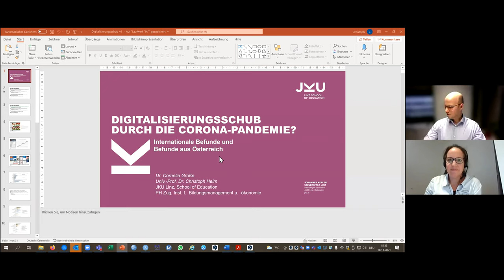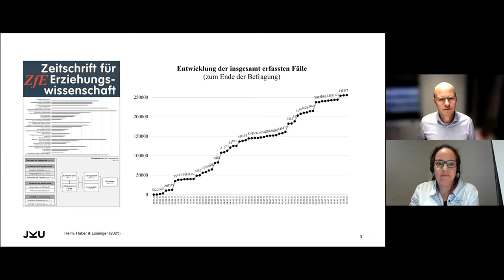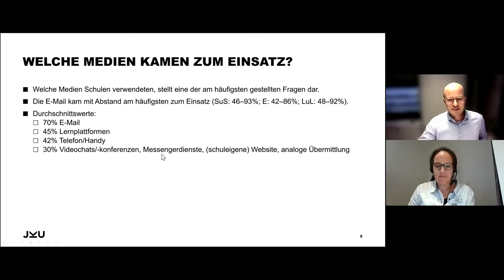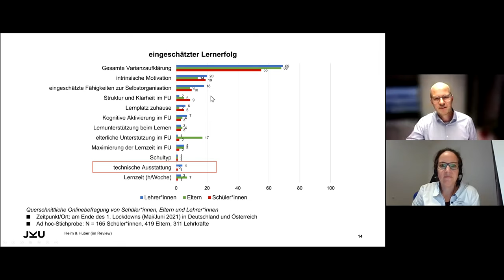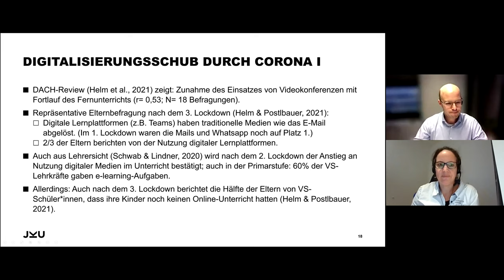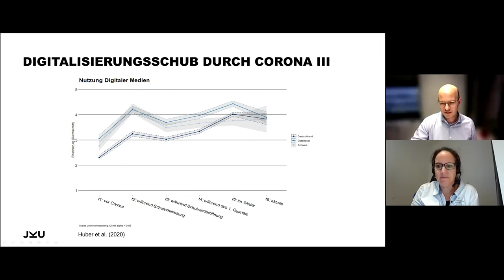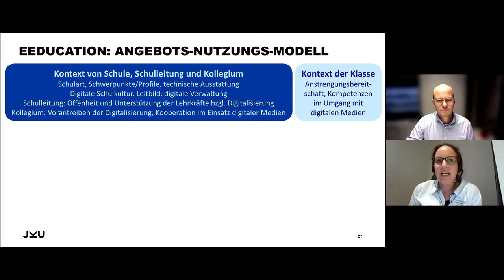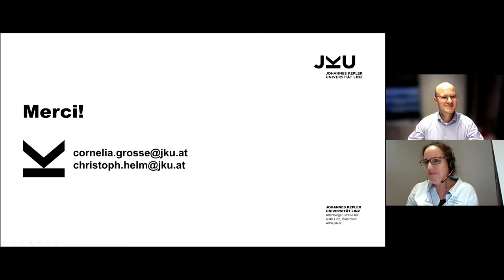2 Ch Helm C Große Digitalistierungsschub während Corona